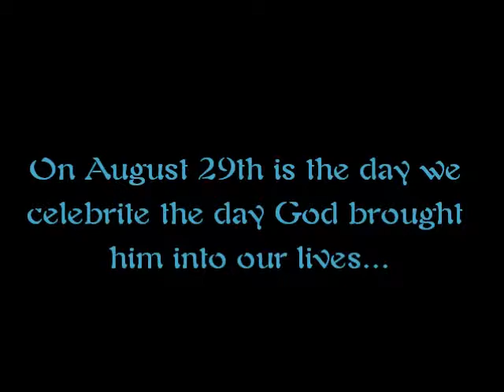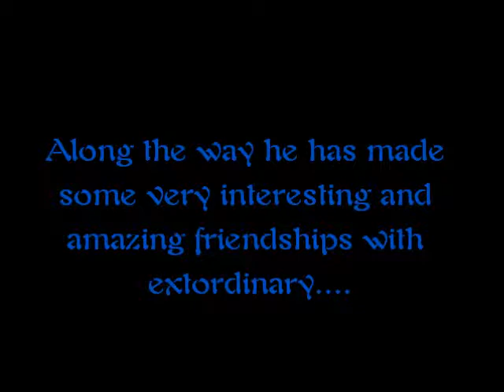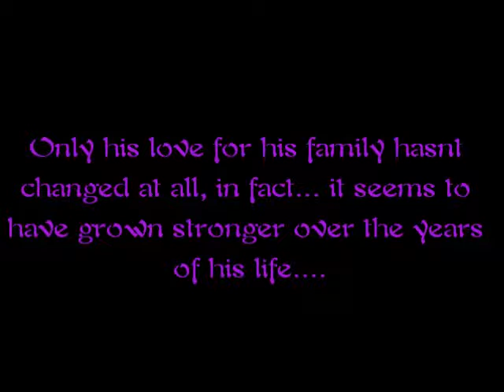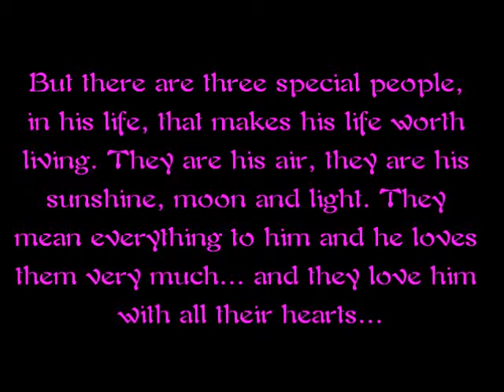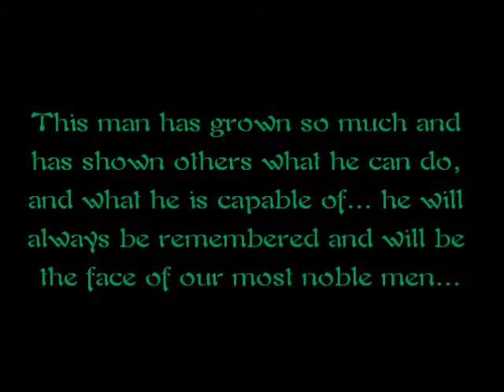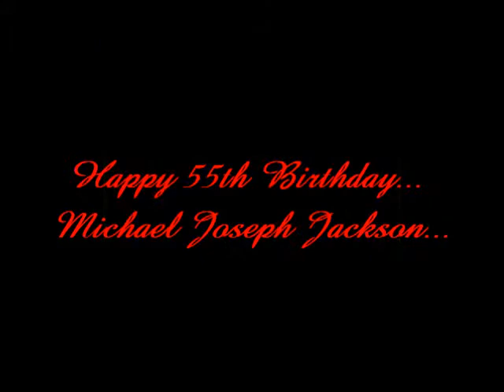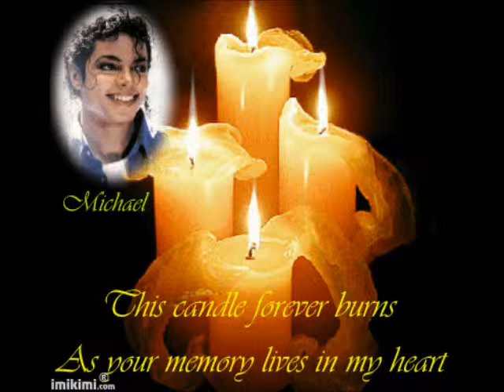Happy 55th Birthday My King!!!!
I LOVE YOU MIKEY! HAPPY BIRTHDAY MY LOVE!!! (: Always and Forever Michael Jackson and I mean it! Happy 55th birthday my king!

HAPPY BIRTHDAY MICHAEL JOSEPH JACKSON!